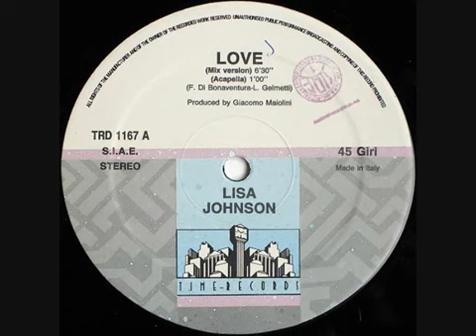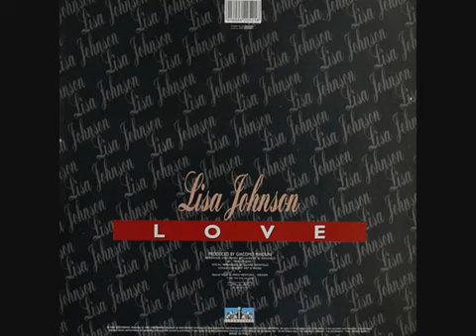Lisa Johnson - Love